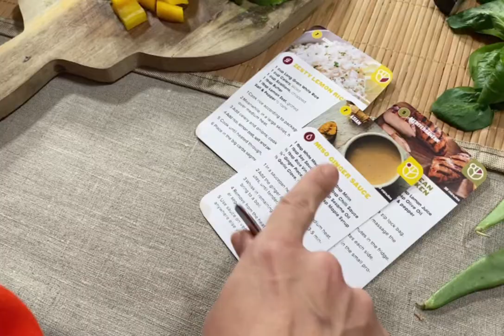IGGI: Effortless Weight Loss & Calorie Cloaking - Effortless Weight Loss English Lecture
IGGI: Effortless Weight Loss & Calorie Cloaking
Build Healthy Portion Control Habits With This Science-Based Mindful Eating Bowl
IGGI™️ Mindful Eating Bowl is a stunning portion control bowl that was thoughtfully conceived to make eating balanced meals easier than ever.

The portable, eco-friendly bowl uses food psychology and ‘Calorie Cloaking’ to help you naturally improve portion control for effortlessly balanced meals, improved health and sustainable weight loss.